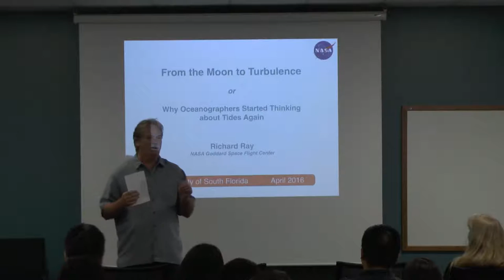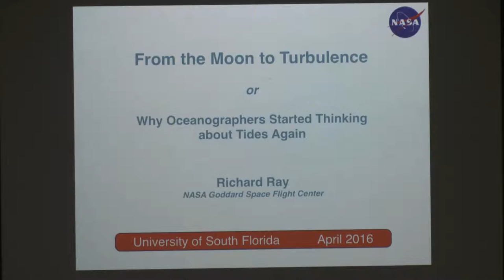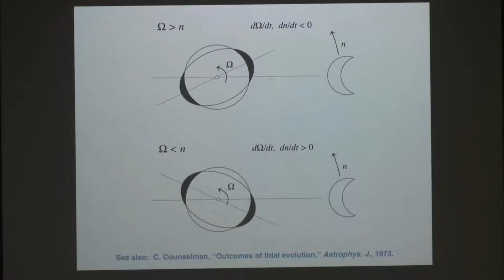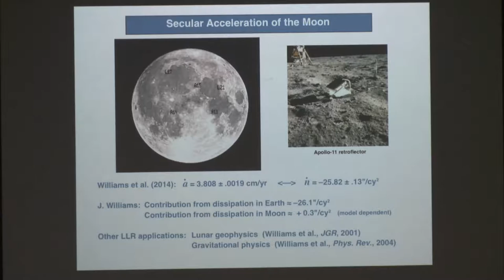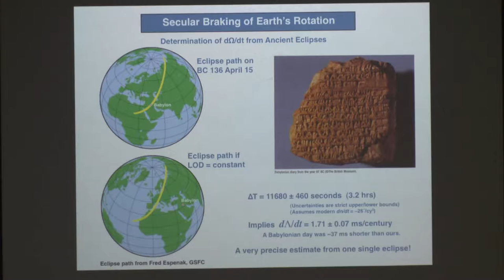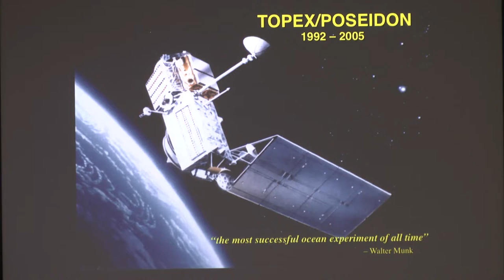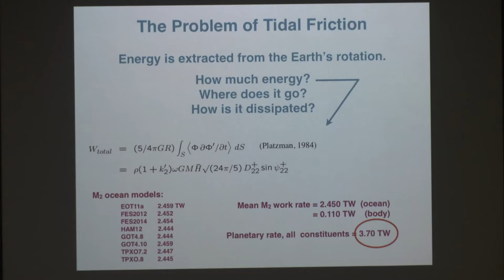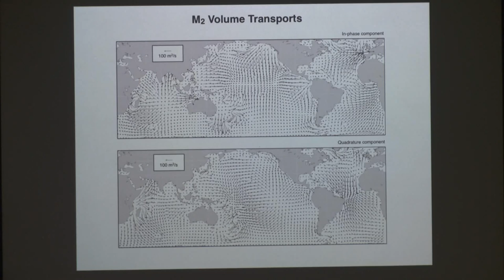Richard Ray, NASA Goddard Space Flight Center - Part I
From the Moon to Turbulence